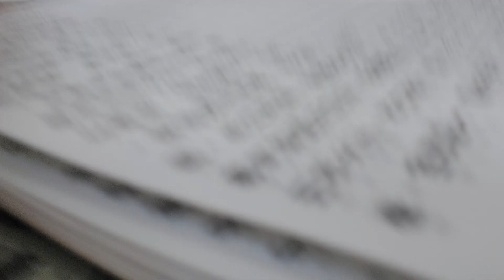2022虎111年8月29日 農8月3日 星期一